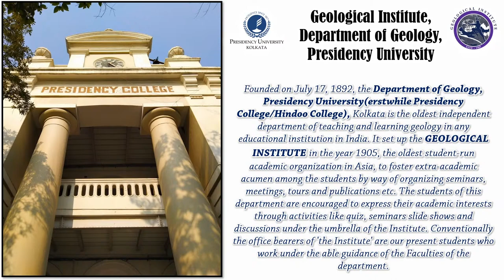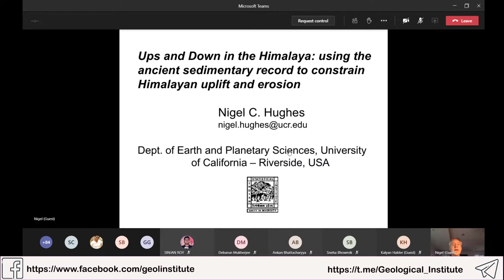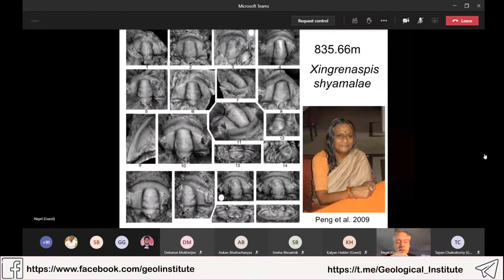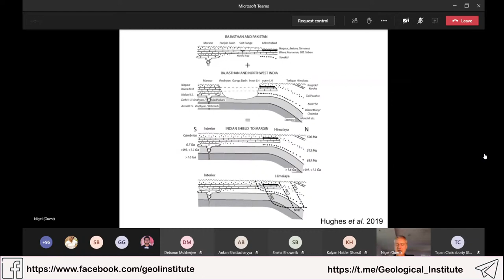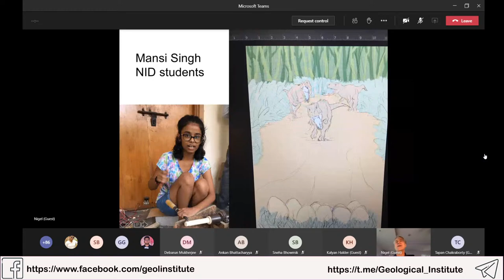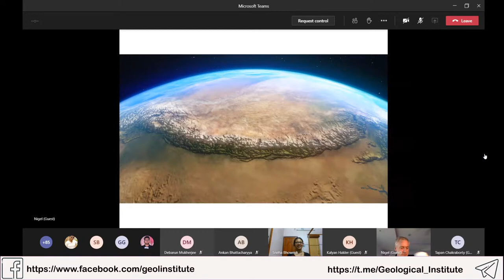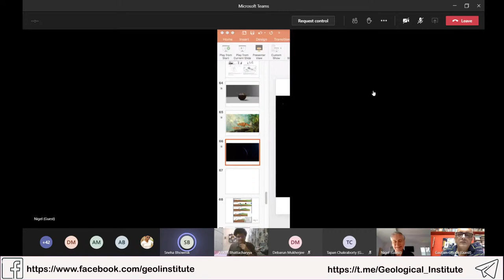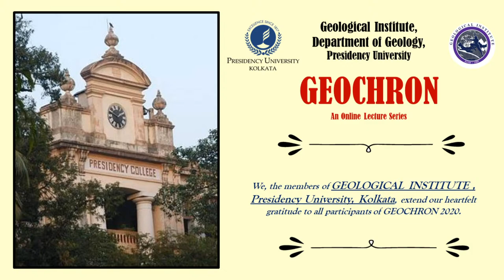GEOCHRON 2020 : 11th Day Lecture ( September 27, 2020) by Prof. Nigel Hughes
GEOCHRON 2020

7th  Lecture of GEOCHRON [CHAPTER- II]
Date : 27th September, 2020 (Sunday)
Lecture Topic : "UPS AND DOWNS IN THE HIMALAYA - USING THE ANCIENT SEDIMENTARY RECORDS TO CONSTRAIN HIMALAYAN UPLIFT AND EROSION"
By Professor Nigel Hughes,
Department of Earth and Planetary Sciences, University of California Riverside, USA | Geological Studies Unit, Indian Statistical Institute, India.

◆ ABOUT THE SPEAKER :
Prof. Nigel Hughes is a very well-known paleobiologist who is currently a professor of Geology at the Department of Earth and Planetary Sciences, University of California Riverside, USA.
Nigel Hughes was born on a hillside near Manchester, UK and read geology as an undergraduate in Durham University. He visited the Indian subcontinent first in 1982, and returned after his B.Sc. to study at Santiniketan for 8 months in 1985-86. He then commenced a PhD at Bristol University under Derek Briggs, when he began studies of North American trilobites. Nigel then taught in Trinity College Dublin, followed by postdoctoral positions at the Queensland Museum, Australia, and the Smithsonian Institution in Washington DC. He served for 4 years as curator at the Cincinnati Museum Center before moving to a position at the University of California - Riverside where he is currently based. Recently, he has also been at the Indian Statistical Institute, Kolkata under the Fulbright-Nehru Academic and Professional Excellence Fellowship 2019-20. His main geological interests are the early Palaeozoic history of South and Southeast Asia and its implications for understanding the later evolution of the Himalaya, and the developmental paleobiology of trilobites. He has published 4 monographs, over 100 referred research articles, and the children’s book, ‘Monisha and Stone Forest” (translated version in Bengali: “Monishar pathorer bon”) which has a typical Indian rural setting. He is strongly interested in geoscience outreach to rural children in the subcontinent and in SE Asia.

We are highly honoured and excited to have him with us, delivering a talk on the aforementioned topic. We are sure that the lecture session will be enriching and a great experience for all of us.

Form for "Question & Answer Session" ( Please submit your questions here )